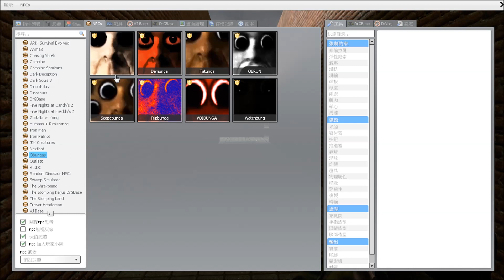GMOD NEXTBOT Horror Games - Obunga and his family chases you in Maze !!! | gmod NPC NEXTBOTS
Obunga and his family chases you in Maze !!! | gmod NPC NEXTBOTS

Description:
In this video, Obunga and his family will keep chasing me in MAZE and I need to escape from him !!!